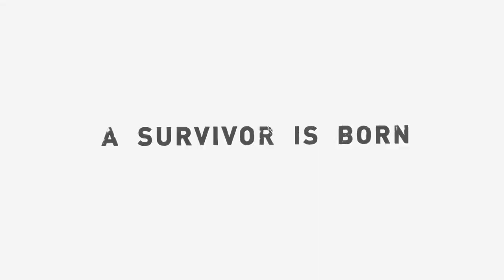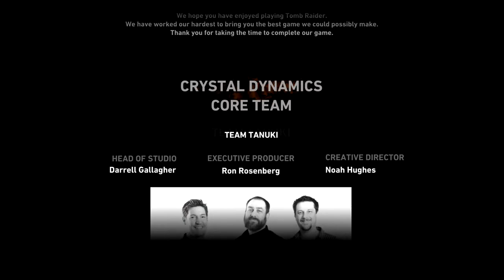Lara becomes the TOMB RAIDER!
The Finale! I beat Tomb Raider! WOOT WOOT! 69 percent complete, what an amazing feat!

Random Words: LetsPlay, Fizzlechu Time, Edits, Sick Edits, Chicken King, Rooster King, Chicken Boi, Rooster Boi, 69%, sixty nine percent

Hastags